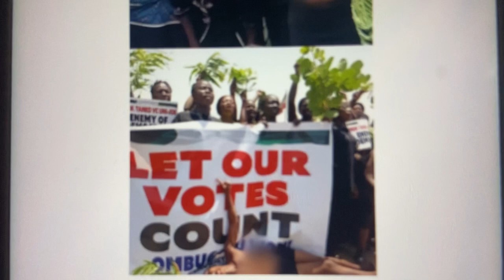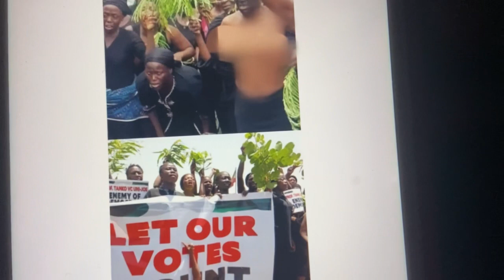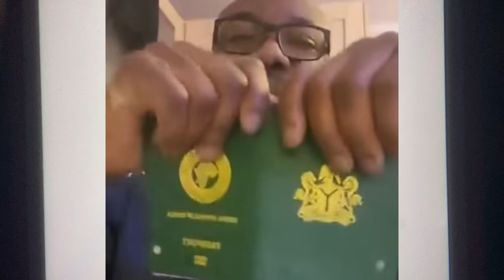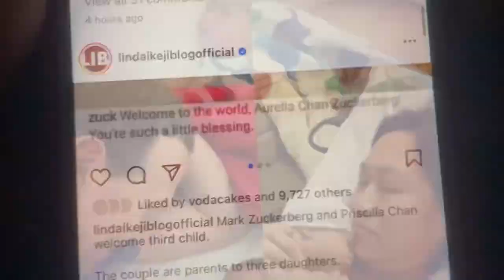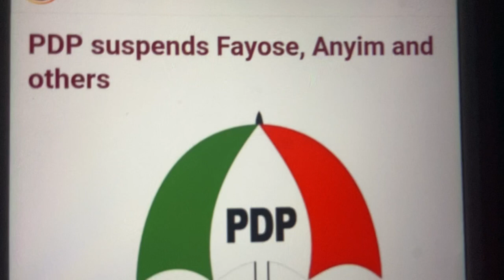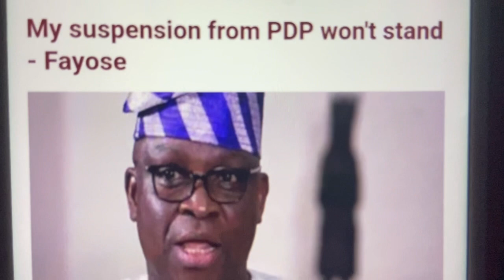INEC CHAIRMAN MADE WOMEN IN NASARAWA PROTEST N@KED || PETER OBI’s ARREST || PDP SUSPENDS FAYOSE